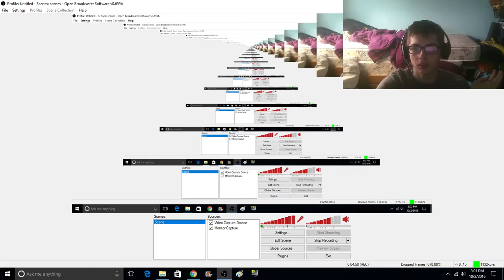Chibi plays Golden Freddy Simulator part 1 - Back to recording!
Hello, Chibi Crew! Chibi Gaming here today with Golden Freddy simulator!